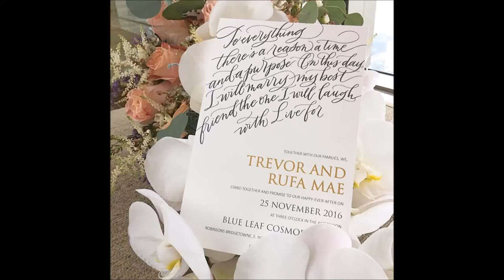Rufa Mae Quinto and Trev Magallanes Wedding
Rufa Mae Quinto and Trev Magallanes Wedding held at the The Blue Leaf Cosmopolitan. November 25, 2016.